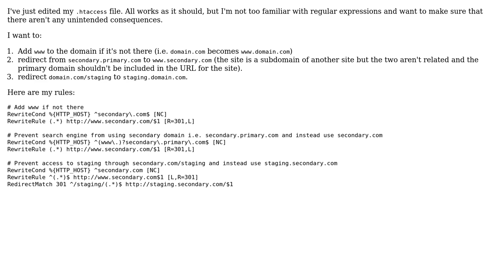Redirect for subdomains and secondary domains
With thanks & praise to God, and with thanks to the many people who have made this project possible! | Content (except music & images) licensed under CC BY-SA | Music | Images & others | With thanks to user Quill user amylynn83 user 200_success and the Stack Exchange Network Trademarks are property of their respective owners. You are responsible for your own actions.